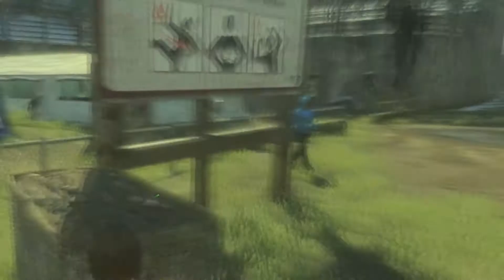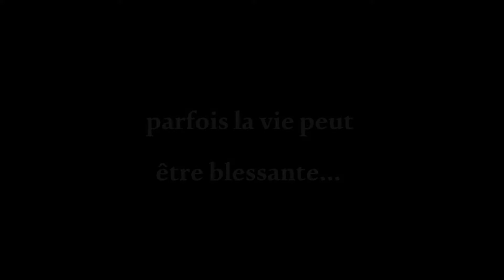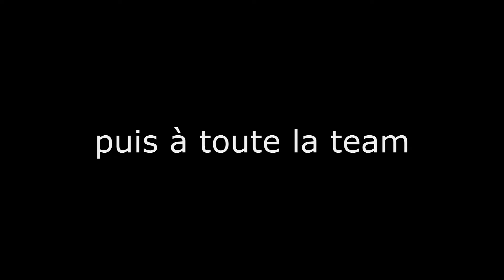Zap Du N'importe quoi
petit zap vite fait histoire donner signe de vie :p
like sub tout ca tout ca
tard plus!